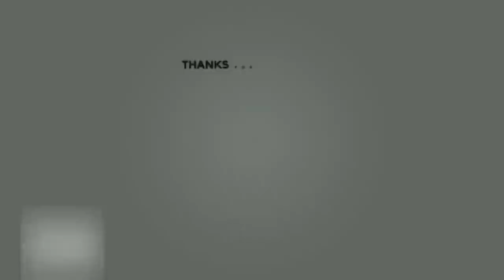Bikin tegang Moto1 motocross and grasstrack kelas bebek modifikasi 4tak 125 open kab.bone sul-sel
supaya saya makin semangat upload video selanjutnya ya